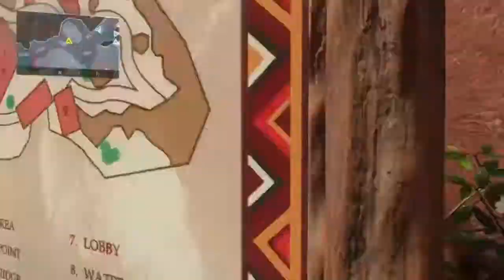BO3: 4 Special*